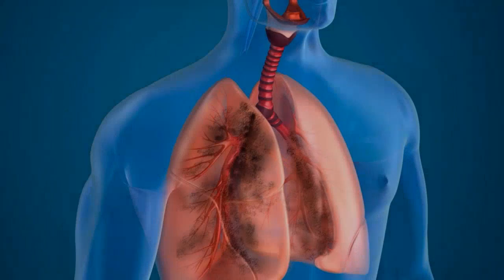ARE THERE ANY CLINICAL TRIALS FOR MESOTHELIOMA PATIENTS OUTSIDE THE US?